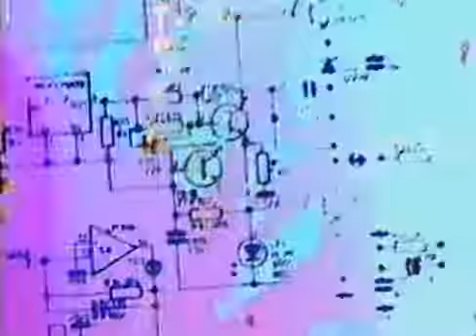THE SMASHING PUMPKINS - CHERUB ROCK